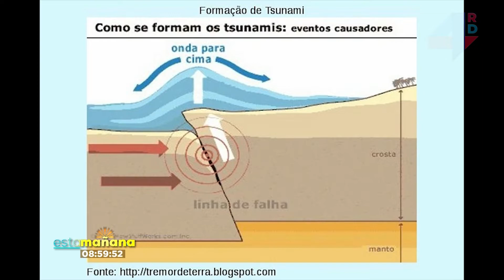Esta Mañana | Leonardo Reyes Madera, ingeniero Consultor estructural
Acompaña a los comunicadores Roberto Monclús (@monclusradio), Liz Reyes (@lizreyesss) y Alex Santiago. (@AlexSantiagoTV)